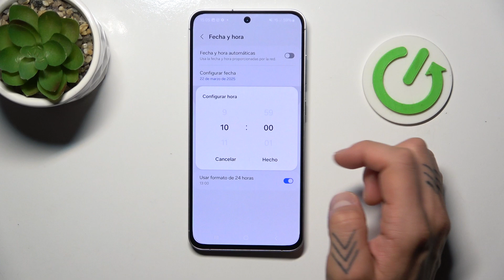Cómo cambiar la fecha, hora o zona horaria en Samsung Galaxy S24 FE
¿Necesitas ajustar la fecha, hora o zona horaria en tu Samsung Galaxy S24 FE? En este tutorial te mostramos cómo hacerlo fácilmente desde los ajustes del dispositivo. Ya sea que quieras cambiar la hora manualmente o ajustar la zona horaria de forma automática, sigue estos sencillos pasos para configurar tu Galaxy S24 FE de acuerdo a tu ubicación.

¿Cómo cambiar la fecha en Samsung Galaxy S24 FE?
¿Cómo ajustar la hora en Samsung Galaxy S24 FE?
¿Cómo cambiar la zona horaria en Samsung Galaxy S24 FE?
¿Cómo configurar la fecha y hora automáticamente en Samsung Galaxy S24 FE?
¿Cómo ajustar la hora y zona horaria en Samsung Galaxy S24 FE?